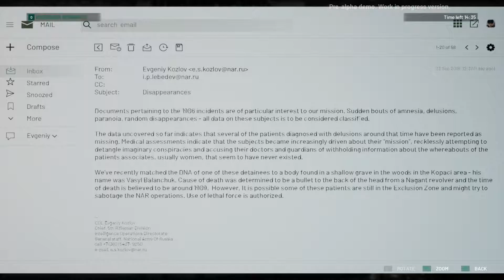Chernobylite ☢ #03 | Tutorial für super Secret-Agent Mikhail | Let's Play (German)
Ich glaube ja Mikhail ist nicht das für das er sich ausgibt. Wo gibt es den bitte ein Tutorial für super Secret-Agents???

Chernobylite is a new game from the creators of the critically-acclaimed Get Even.

It's a science-fiction survival horror experience, mixing the free exploration of its disturbing world with challenging combat, unique crafting, and non-linear storytelling. Play as a physicist, one of the Chernobyl Power Plant’s ex-employees, and investigate the mysterious disappearance of your beloved. Try to survive and reveal the contamination zone’s twisted secrets. Remember, the military presence is not your only concern.

Get ready for a thrilling adventure of survival, conspiracy, horror, love, and obsession. One that will prove to you that it’s not about how you face your fears, it’s about how you survive them.

☢ SURVIVE ☢

Ally or compete with other stalkers of the Chernobyl zone to survive. Remember that life is fragile, and it’s your decisions that determine the fate of your companions. You can spend as long as you need preparing, however, be aware that your story is still being written. Every passing moment, your chances of success are dwindling: comrades are dying, supplies are running out, or an unexpected patrol could discover you. And on top of all this, supernatural dangers are arising around you in mysterious patterns. Each day brings new challenges with the ever-increasing severity of your current situation. Plan your strategy carefully if you want to survive.

Craft your gear and weapons to protect yourself from the hostile military personnel and supernatural threats lurking in the zone. Make use of the sophisticated tools at your disposal to aid you in your struggle while navigating the rough and contaminated environment. Stay undetected and gather all the evidence you can to piece together events from the past.
Decide what happens in the world around you by making choices and finding, or avoiding, the truth.

☢ EXPERIENCE ☢

Maintain your resolve and keep your wits about you – the Chernobyl Nuclear Power Plant is not what it once was. No one can foresee the horrors that may have befallen your beloved.

☢ CHERNOBYLITE MAIN FEATURES ☢
Explore the beautiful and horrifyingly accurate 3D-scanned recreation of the Chernobyl Exclusion Zone.
Collaborate or compete with other stalkers of the Zone, but whatever you do, never fully trust them. Remember – everybody has a hidden agenda. Always.
Face and survive the natural and supernatural threats.
Immerse yourself in the thrilling non-linear science-fiction horror story.
Make good use of your character’s physics and chemistry knowledge to craft your equipment and manage your supplies.
Fight against the savage creatures pouring from the alternate reality.
Investigate and collect data with a set of sophisticated environment and substance analyzing tools.